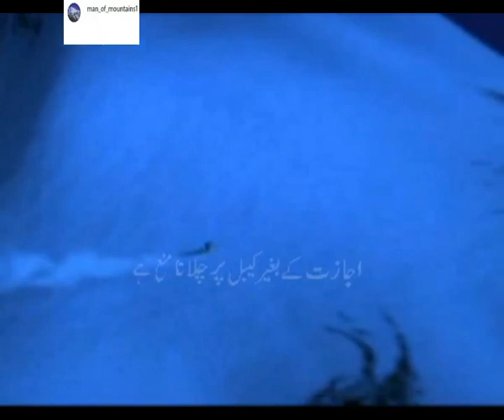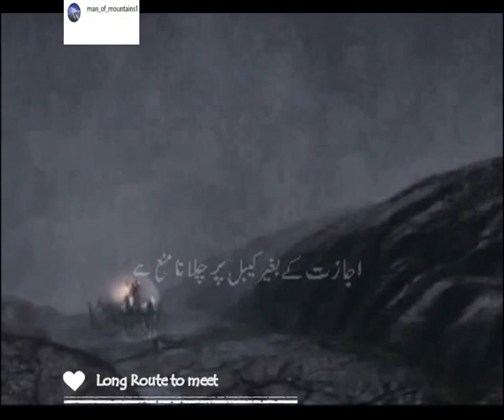Batta Phuth || Trailer || Burushki Language || 2020